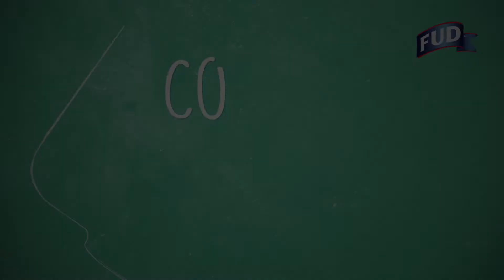Cocina productiva | Cómo elegir y conservar lechuga